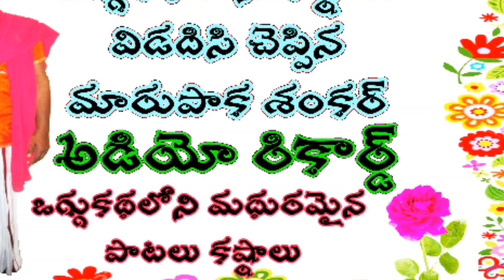Marupaka shankar oggukatha maduramaina patalu badalu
Marupaka shankar oggukatha
Kanagarthi
Midde ramulu smaraka award grahitha